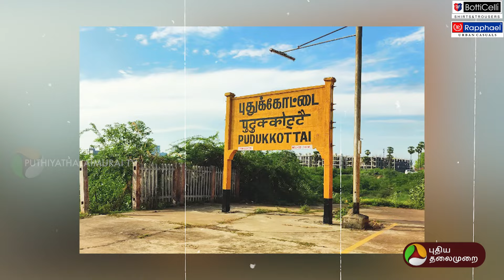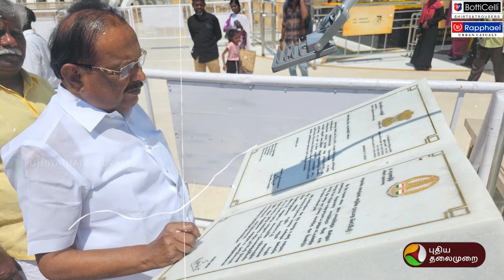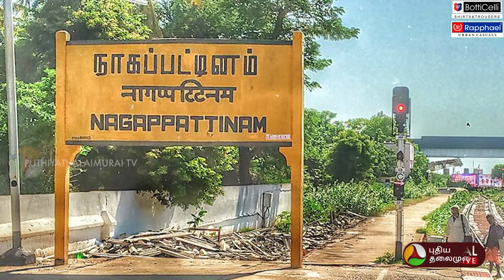அதிமுக டூ திமுக.., அமைச்சர் ரகுபதி கடந்து வந்த பாதை! | S Raghupathi | DMK | ADMK | MGR | PTD